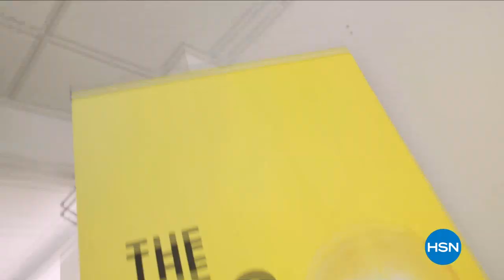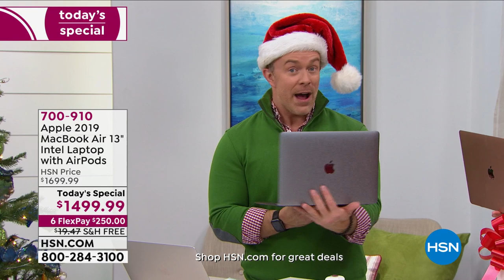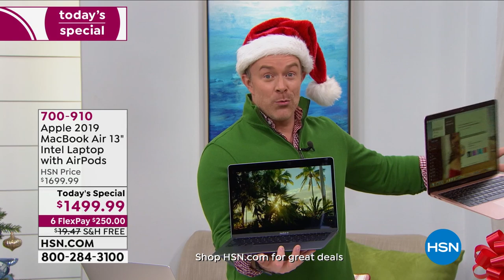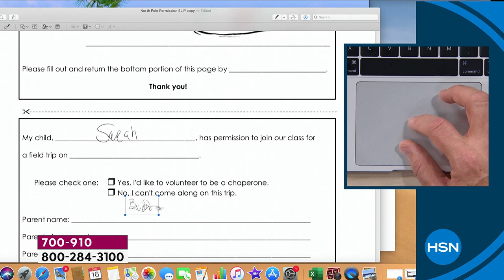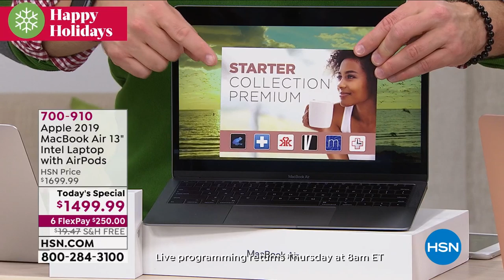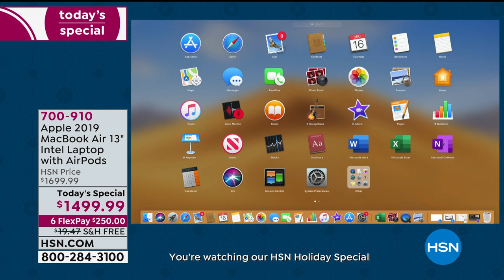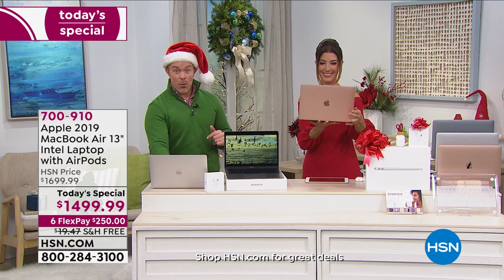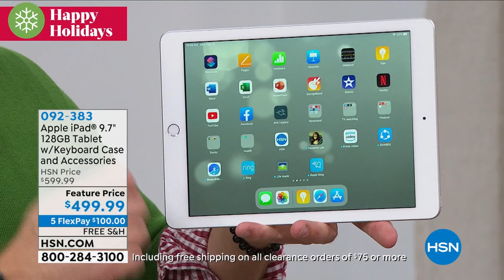HSN | Apple Innovations 12.25.2019 - 03 AM